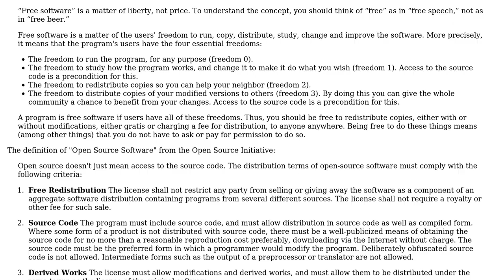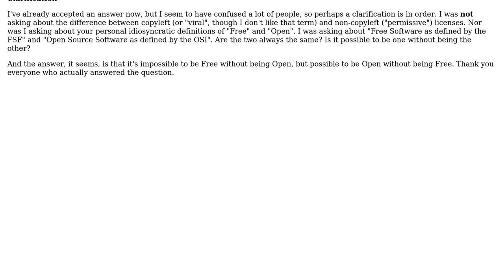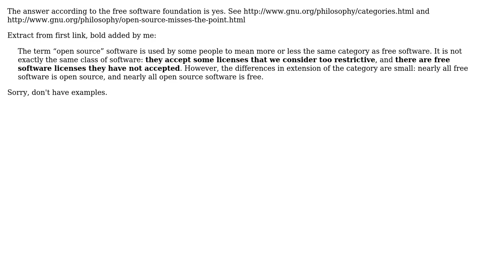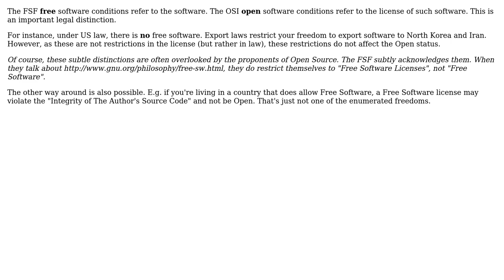Software Engineering: Open Source but not Free Software (or vice versa) (4 Solutions!!)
Software Engineering: Open Source but not Free Software (or vice versa)

With thanks & praise to God, and with thanks to the many people who have made this project possible! | Content (except music & images) licensed under CC BY-SA | Music | Images & others | With thanks to user TRiG user Stochastic Matrix user philosodad user MSalters user Jalayn user ctrl-alt-delor and the Stack Exchange Network Trademarks are property of their respective owners. You are responsible for your own actions.